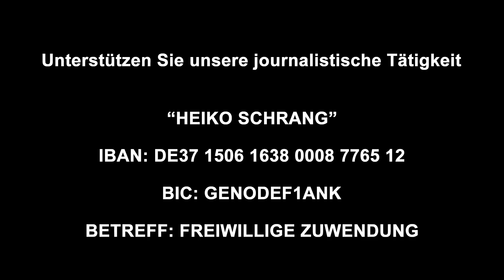DALAI LAMA: Heiliger oder Teufel? (SCHOCK)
BITCOIN: bc1qdj5cm8leqgzv24d0mwc7wgzcer2f5svgx7d4sq

(WERBUNG)